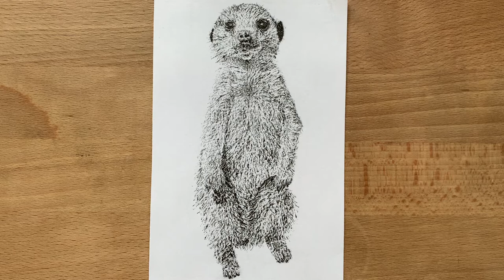How to draw a Meerkat! | Fineliner Meerkat Drawing Timelapse (speed drawing)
Fineliner Meerkat Drawing Timelapse. This is a fineliner drawing timelapse of a meerkat. In this video I will first sketch the meerkat and then finish it with a fineliner.

0:00 • Beau Walker - Dreaming